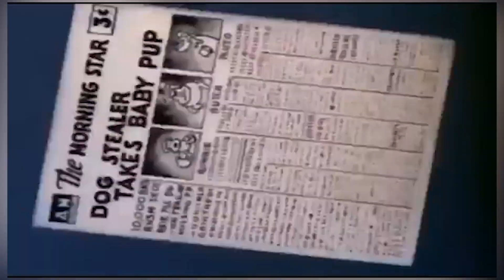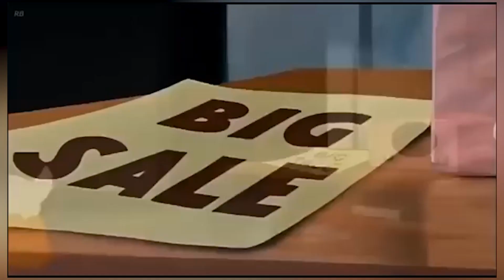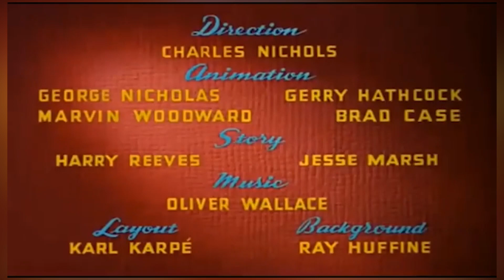donald duck chip and dale cartoon - Mickey Mouse, Pluto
Donald duck chip and dale cartoon - Mickey Mouse, Pluto in Russian all series in a row